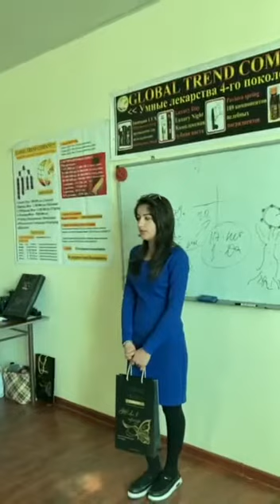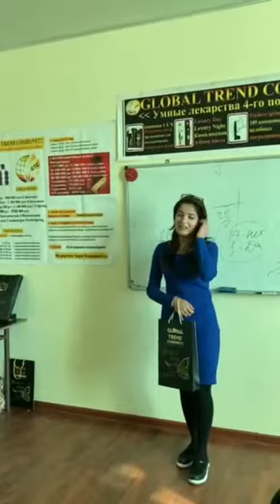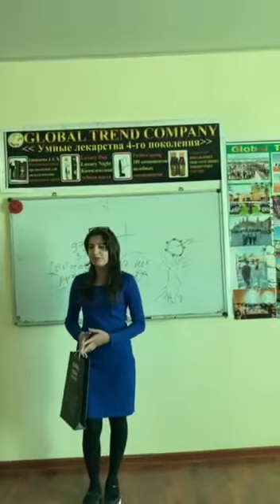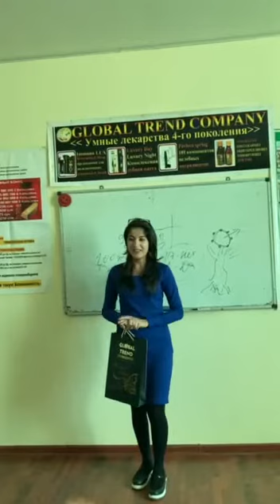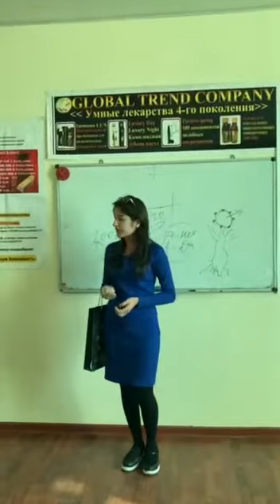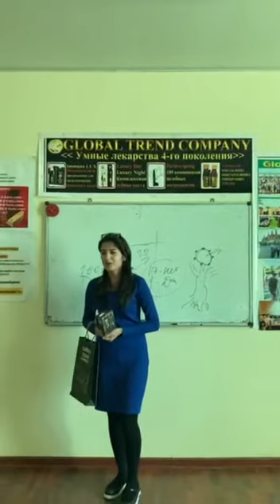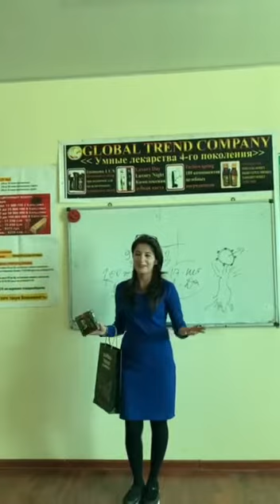Нано бальзам. Зрения, Кам конлик, Ошкозон яраси, псориаз, Алергия, Упка касаллигидан супер натижа.